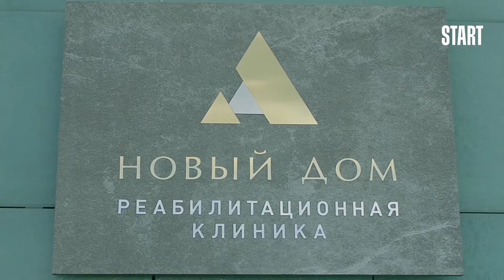Trying To Be The Good Guy Not Always Works Out - Addicted Hearts - Part 3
The story follows Ilya, a seasoned therapist, who grapples with personal dilemmas when Yana, a new patient, steps into his world.

Though she hails from an affluent background, her troubled relationship with her father has fueled her struggle with addiction.

Follow us for more series!